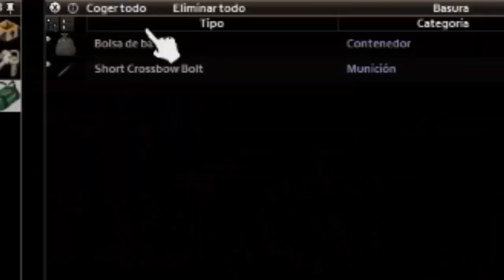Batalla ÉPICA ☠ || Puedo SOBREVIVIR con zombies CORREDORES en Project Zomboid?? #6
Jacobo y John Johnson se encuentran. quien saldrá victorioso???